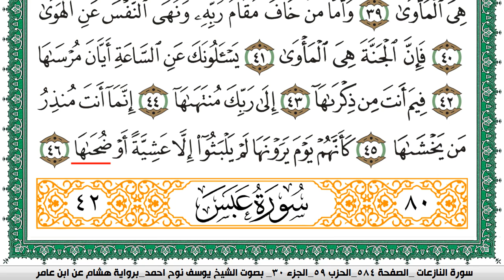سورة النازعات مكتوبة يوسف نوح احمد برواية هشام عن ابن عامر